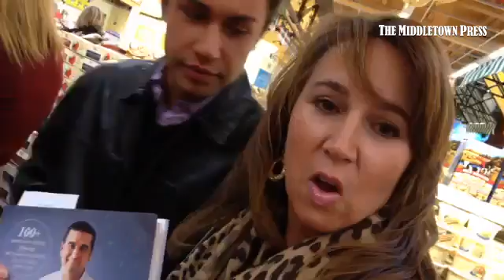I#CakeBoss Buddy Valastro at Price Chopper in Middletown